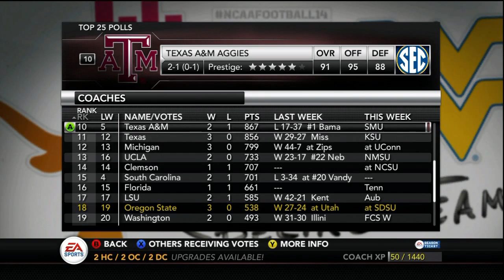NCAA Football 14' Dynasty: San Diego State vs Oregon State - Barclay's PGA Playoffs & New Uniforms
This is week 4 of my NCAA 14' Dynasty Series. We head to San Diego this week and take on the SDSU Aztecs. I also finally have the Beaver's new uniforms and I discuss the glorious sport of golf.

Mode: Dynasty
Team: Oregon State Beavers
Conference: PAC 12
Game Difficulty : All Pro
Quarter Length: 5 Minutes

EA Sports NCAA Football 2014.

All music in this video was created by Willard Jackson, (myself). I own all rights to the intro and outro music and commentary used in this video.